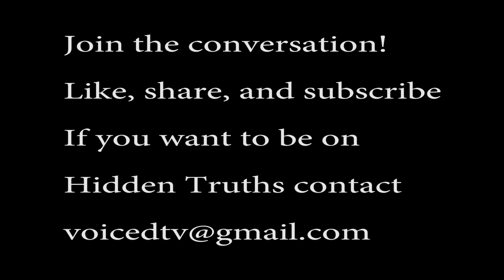Hidden Truths- A story about attempted suicide & more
We have a conversation about suicide and relationships with parents.